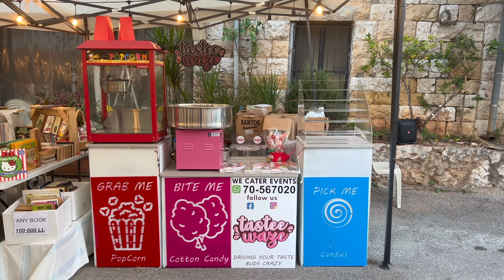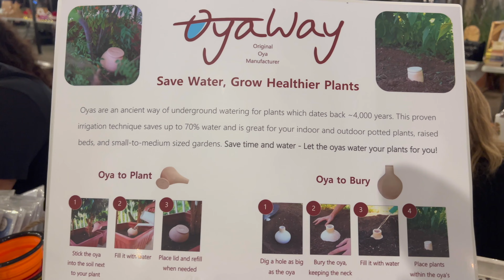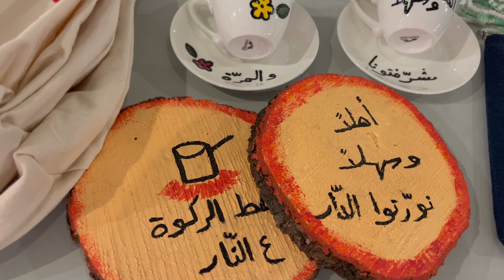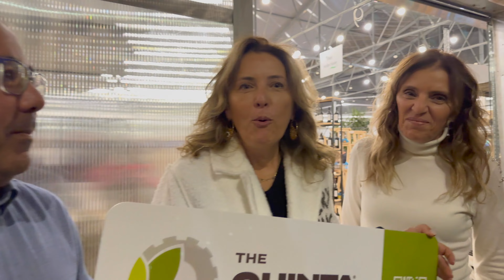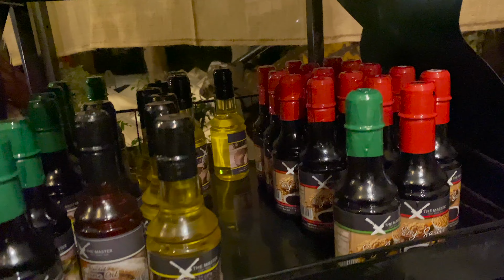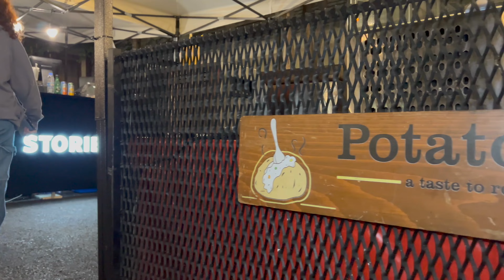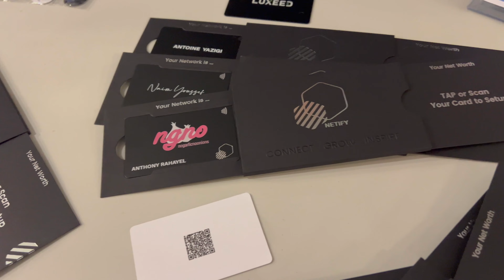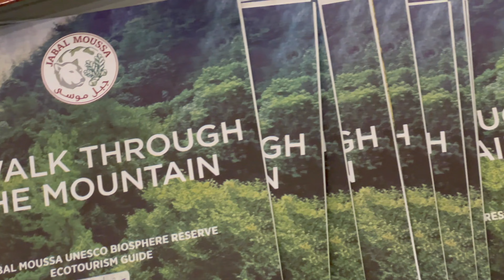Made By Nature Christmas Market 2023: A Month Full of Festivities & Fun in Antelias!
Location:
سوق عيد الميلاد 2023 من صنع الطبيعة: شهر مليء بالاحتفالات والمرح في أنطلياس!
Our doors are open in Antelias, just in time for the magical LaCampagneEnVille Christmas Market!
Join us as we celebrate at MadeByNature New Location in Antelias, with festive cheer and delightful blooms.
Shop Local , Support Farmers and Encourage Producers. Come, experience the joy of the holidays and spread Happiness with us!
Exceptional events and activities every week!
From 1 December until 23 December 2023
Every Thursday, Friday, Saturday And Sunday. Starting 2 pm until 10 pm.
📍 Antelias-Bikfaya road, after St.Elie plant nursery, next to Paris du Goût, facing مطرانية انطلياس المارونية.